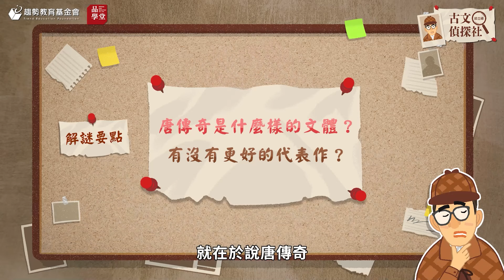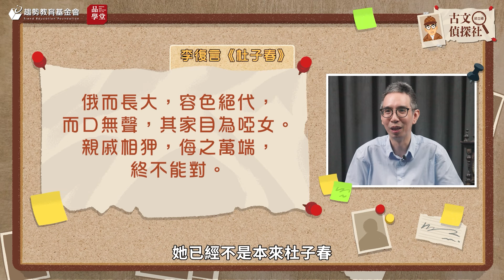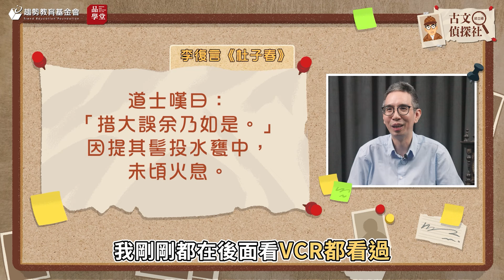古文偵探社 EP8.虯髯客傳｜唐朝最好看的小說，其實有韓劇的梗？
高中核心古文 十五之八 虯髯客傳

哇！原來課本選的不一定是最有意思的?! 這樣才有讓你往外延伸研究的空間嘛，是吧是吧🤔. 本集探長 祁立峰 帶你了解中國小說文體的演變，還舉了比虯髯客傳更引人入勝的故事，從現代觀點，拍成電影也很可能賣座喔，趕快收看本集古文偵探社

古文偵探社：鄉民出動！解謎優先！
師範大學國文系教授 祁立峰，本次應邀擔任〈古文偵探社〉探長，穿越時空，尋訪古文，破解隱藏千年的文字密碼，用鄉民智慧，詼諧解密古人八卦！

翻開千年以來的古詩文，有哪些你以為你知道，其實你不知道的秘密？ 隔周三上線，追起來~~

🔍️ 探長 祁立峰 主講
臺灣師範大學國文系教授，研究領域為六朝文學、文學理論。曾獲臺北文學獎、教育部文藝創作獎。著有《讀古文撞到鄉民》《國文超驚典》《打GAME闖關玩古文》等。致力人文普及、古文超譯、寓教於樂，有「鄉民教授」之稱。